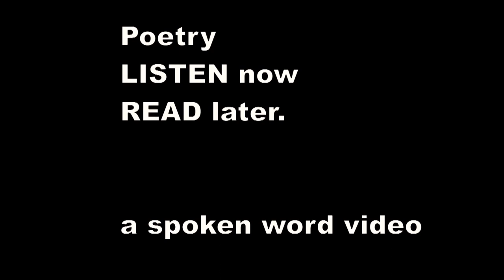The Duck and the Kangaroo - Edward Lear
Said the Duck to the Kangaroo,
       "Good gracious! how you hop
    Over the fields, and the water too,
        As if you never would stop!
    My life is a bore in this nasty pond;
    And I long to go out in the world beyond:
        I wish I could hop like you,"

                    II.

   "Please give me a ride on your back,"
   "I would sit quite still, and say nothing but 'Quack'
        The whole of the long day through;
    And we 'd go the Dee, and the Jelly Bo Lee,
    Over the land, and over the sea:
        Please take me a ride! oh, do!"

              [Illustration]

                    III.

    Said the Kangaroo to the Duck,
       "This requires some little reflection.
    Perhaps, on the whole, it might bring me luck;
        And there seems but one objection;
    Which is, if you'll let me speak so bold,
    Your feet are unpleasantly wet and cold,
        And would probably give me the roo-
        Matiz," said the Kangaroo.

              [Illustration]

                    IV.

    Said the Duck, "As I sate on the rocks,
        I have thought over that completely;
    And I bought four pairs of worsted socks,
        Which fit my web-feet neatly;
    And, to keep out the cold, I've bought a cloak;
    And every day a cigar I'll smoke;
        All to follow my own dear true
        Love of a Kangaroo."

                    V.

    Said the Kangaroo, "I'm ready,
        All in the moonlight pale;
    But to balance me well, dear Duck, sit steady,
        And quite at the end of my tail."
    So away they went with a hop and a bound;
    And they hopped the whole world three times round.
        And who so happy, oh! who,
        As the Duck and the Kangaroo?